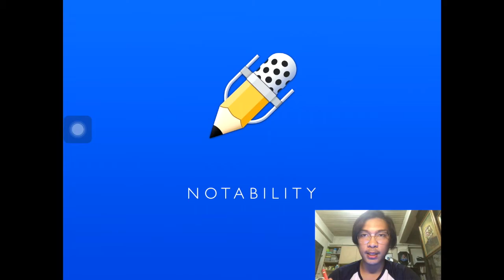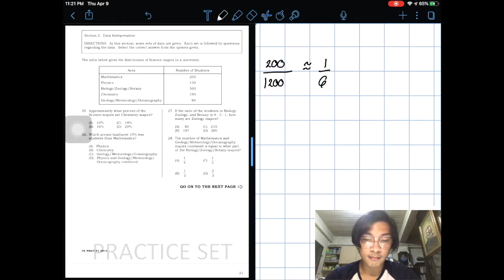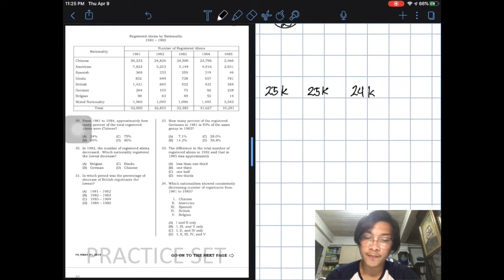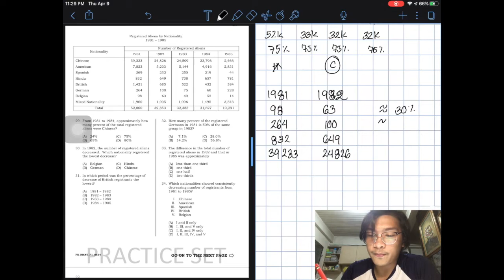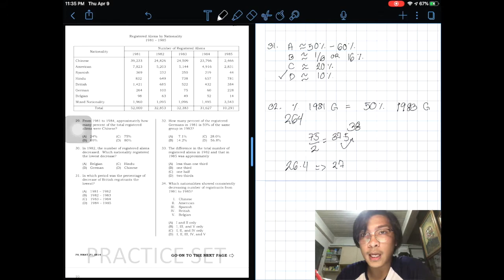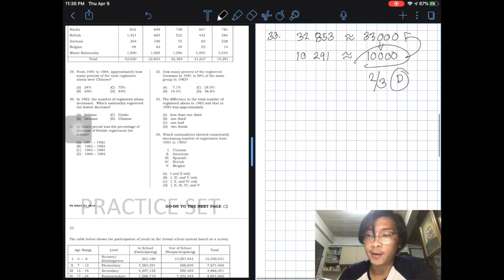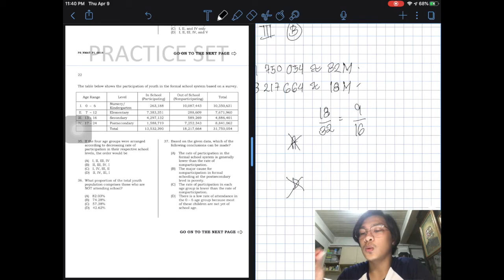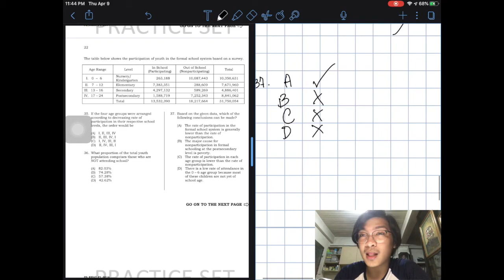Study With Me! Quantitative Reasoning: Data Interpretation (NMAT) | V018 (Philippines)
Here is the third and last part of the NMAT Quantitative Reasoning (2014). I have to apologize for the length of this video, but I still hope you'll finish it and enjoy as much as I did in making it. Take care! Stay safe! Stay at home!